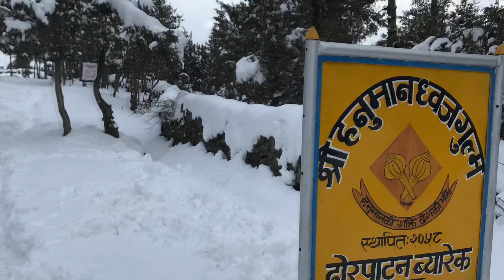Beautiful Snow fall live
Beautiful snow fall live nepal